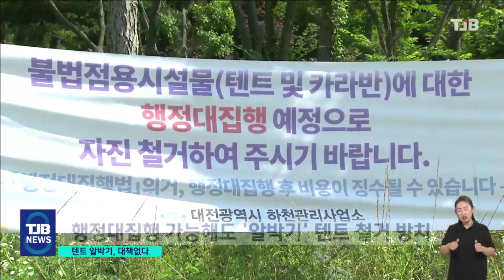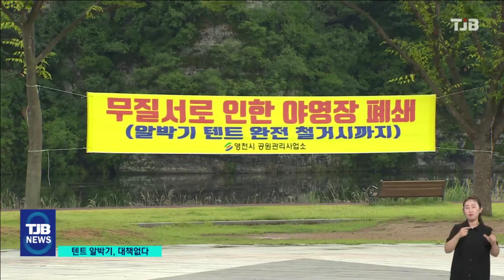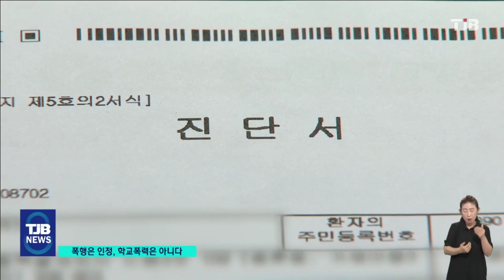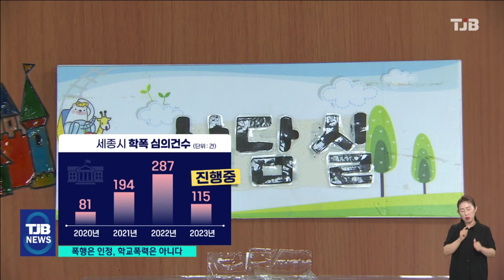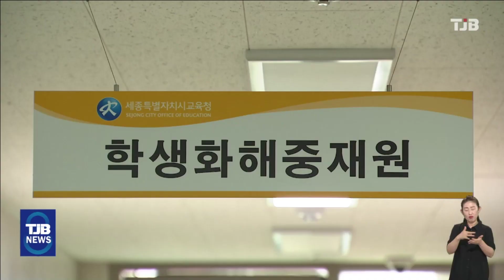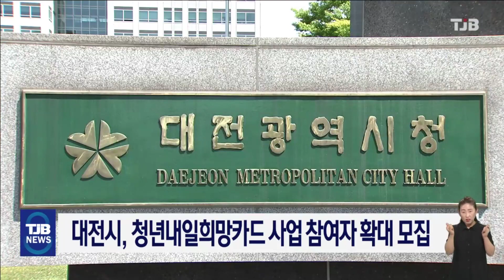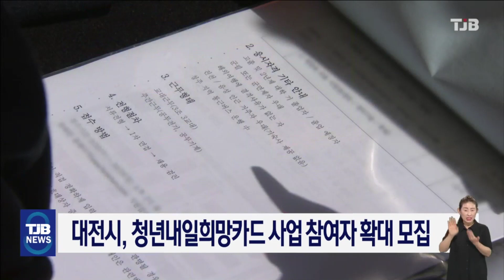TJB 8 뉴스 다시보기 20230628｜ TJB 대전·세종·충남뉴스